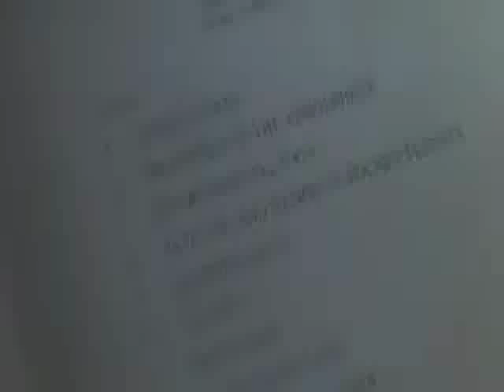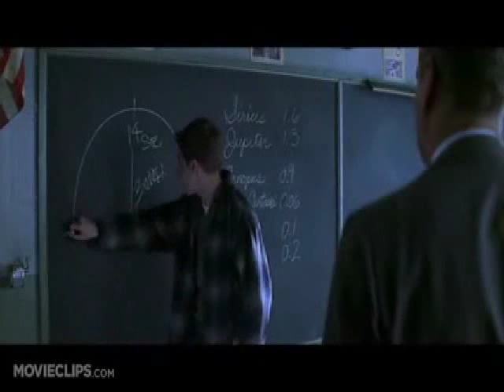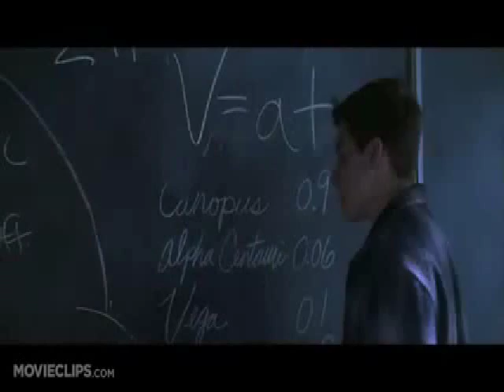October Sky Trig/Projectlie Motion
Clips for project
shows homers innocence mathematics